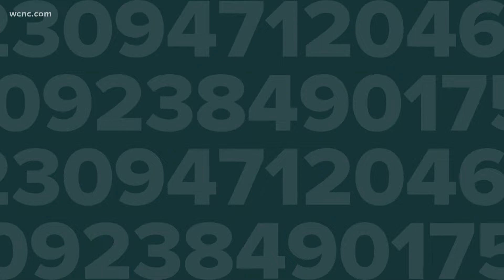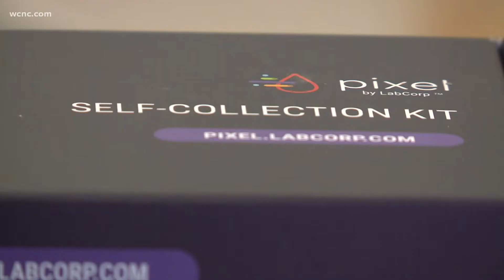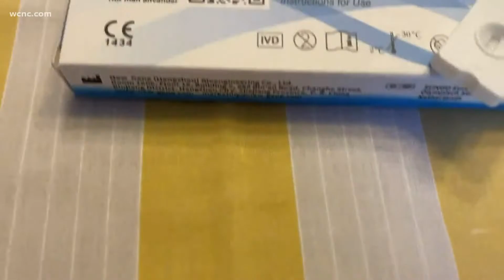Where can I get at-home COVID tests?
Starting Monday, Dec. 6, free COVID-19 at-home test kits will be available at additional locations around Mecklenburg County.

Mecklenburg County Public Health, in partnership with Charlotte Mecklenburg Library, began offering COVID-19 at-home test kits earlier this year to residents facing barriers to testing like difficulty accessing local testing sites or inability to purchase an at-home kit online or at a nearby pharmacy or department store.

“We just want to make it as easy as possible for folks in our community who may be experiencing symptoms, who think they’ve been exposed or need to take a test for travel purposes, specifically to make sure that we have as much access as possible," Dr. Raynard Washington, deputy health director, told WCNC Charlotte